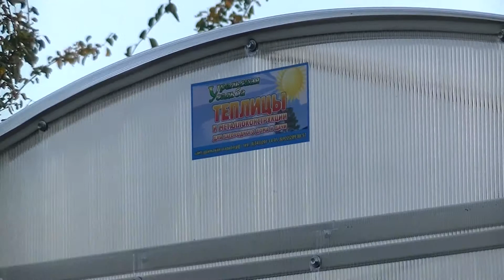Отзыв о компании Уральская Усадьба. Теплица Арочная 3м полимер.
Продажа теплиц – достаточно распространенная услуга. Однако лишь несколько компаний, работающих в этой сфере, предлагают своим клиентам действительно качественные изделия собственного изготовления.
Компания «Уральская усадьба» это:
• Взаимовыгодное сотрудничество. Мы предлагаем только такие варианты сотрудничества, которые действительно выгодны нашим клиентам.
• Полный комплекс услуг. Наша работа – не только продажа теплиц, но и оказание всех сопутствующих услуг, от разработки проекта до сборки и установки изготовленного сооружения на участке.
• Разнообразие конструкций теплиц. Мы работаем со сборными каркасами нескольких типов и используем разный укрывной материал. Поэтому мы изготавливаем теплицы, которые идеально отвечают всем требованиям наших клиентов.
• Оперативное выполнение заказов. Решили купить парник для дачи сегодня? Уже завтра он появится на Вашем участке!
• Полноценная доставка. Мы отправляем готовые заказы во все регионы РФ, причем как автотранспортом, так и по железной дороге.
При этом благодаря конструктивным особенностям и современным материалам продукция «Уральской Усадьбы» позволяет собирать превосходные урожаи даже в суровом климате таких регионов, как:
• Тюмень и Тюменская область (Ялуторовск, Тобольск, Заводоуковск, Курган);
• Челябинск и Челябинская область;
• Екатеринбург и Свердловская область (Нижний Тагил, Первоуральск, Алапаевск, Каменск-Уральский, Сухой Лог, Богданович, Серов);
• Пермь и пермский край;
• ЯНАО (Новый Уренгой, Надым, Салехард, Тарко-Сале, Пуровск, Ноябрьск);
• ХМАО (Нягань, Югорск, Советский, Мегион, Ханты-Мансийск, Лангепас, Когалым, Нижневартовск).
Цены на теплицы нашего производства полностью соответствуют их превосходным эксплуатационным характеристикам.